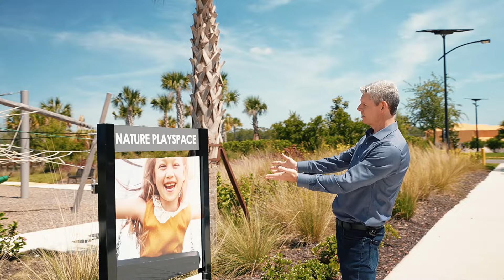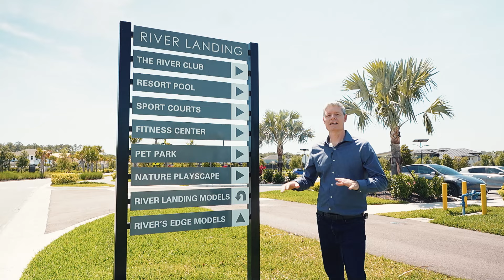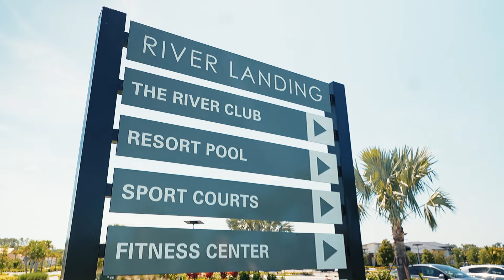MAIS UMA OPÇÃO DE CIDADE ENTRE ORLANDO E TAMPA NOS EUA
Venha comigo descobrir a evolução gigantesca de uma das cidades mais requisitadas da Florida Central. Em 2021 eu fiz um video sobre Wesley Chapel (uma das melhores oportunidades de cidade/custo benefício de compra de casa nos EUA). Agora, 3 anos depois eu voltei nessa cidade na grande Tampa Bay na Florida pra mostrar a evolução. O salário anual subiu de 70 mil dolares ao ano para mais de $$$$$. A população foi de 75 mil moradas para mais de 90 mil.  Tudo isso e muito mais no video completo.

Pra deixar o video melhor ainda, gravei o condomínio que mais gosto em Wesley Chapel, na grande Tampa Bay, na Florida Central.

Venha conhecer uma das cidades da região norte de Tampa Bay: a cidade de Wesley Chapel. Uma cidade nova, pequena e vibrante que conta com grandes e imponentes atrações.

Video das duas casas modelos do River Landing que gravei em 2022

Alex Pinz é um Realtor e advogado no Brasil com 22 anos de experiência combinados. Vive nos Estados Unidos desde 2010.

Canal no YouTube chamado Alex Pinz, mostra a região de Tampa Bay para seus amigos e clientes.

Preocupado 100% com seu cliente, ja ajudou a realizar o sonho de mais de 750 famílias na compra e/ou mudança pra os EUA/Florida/Orlando/Tampa e Tampa Bay.

Competência e profissionalismo sempre como padrão.

Nós brasileiros quando mudamos para os EUA queremos morar num lugar bonito, legal, bem frequentado e que tenha um ótimo preço. Hoje apresento uma cidade na grande Tampa Bay que traz a possibilidade de voce morar bem porem nao tendo que pagar tanto como se estivesse morando no coração de Tampa.

Tudo sobre casas, melhores regiões pra morar, estilo de vida em Tampa Bay, Orlando ou Miami, na Flórida, USA. Pra quem deseja saber onde morar, o que fazer, o que esperar. Esse canal vai lhe ajudar com informacoes de um profissional que esta operando nos Estados Unidos desde 2010. Bem-vindo e bom proveito!!!

Eu sou o Alex Pinz, um consultor imobiliário internacional nos EUA. Com a experiência adquirida ao longo dos 10 anos de advocacia do Brasil, associada aos 12 anos de atuação no mercado imobiliário nos Estados Unidos / EUA, represento meu cliente na compra de sua casa, townhouse, apartamento ou até na compra da sua empresa ou investimento nos Estados Unidos da América.

Meu trabalho não é similar aos dos corretores brasileiros. Faço uma consultoria especializada na compra, sempre defendendo o interesse dos meus clientes. Há mais de 10 anos ajudo nos sonhos da América e desde então, auxiliei mais de 750 famílias a mudar ou comprar sua casa e/ou montar a sua empresa ou negócio nos Estados Unidos.

Meu cliente recebe sempre todas as informações necessárias para ele tomar a decisão. Uma consultoria imobiliária exclusiva. Meu interesse é 100% o interesse do meu cliente.